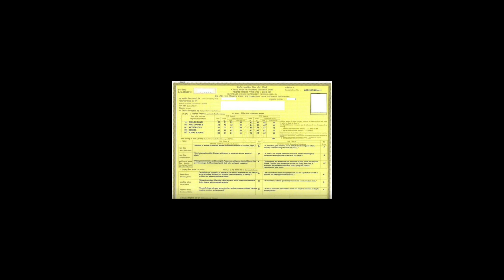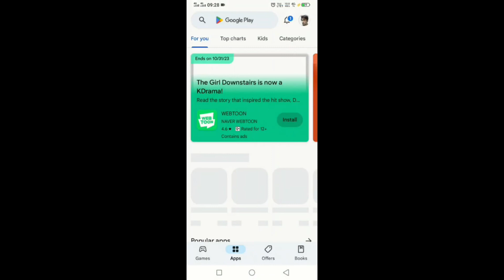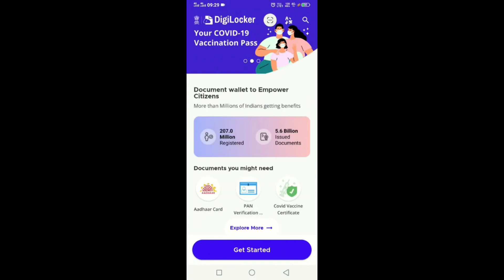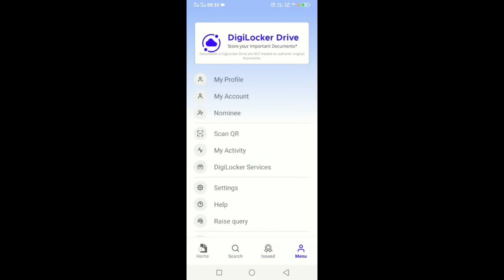How to Back offical documents in cloud | How to Create DigiLocker Account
Aapne Important document ko kis app me save kare | How to Create DigiLocker Account

To create a DigiLocker account, you will need a valid mobile number or Aadhaar number.

To create an account using your mobile number:

Click on the Sign Up button.
Enter your mobile number and click on Continue.
You will receive an OTP (one-time password) on your mobile number. Enter the OTP and click on Verify.
Create a username and password for your DigiLocker account.
Click on the Sign Up button to complete the registration process.
To create an account using your Aadhaar number:

Click on the Sign Up with Aadhaar button.
Enter your Aadhaar number and click on Continue.
You will receive an OTP on your Aadhaar-registered mobile number. Enter the OTP and click on Verify.
Set a 6-digit PIN for your DigiLocker account.
Once you have created a DigiLocker account, you can start using it to store and manage your digital documents. You can also use DigiLocker to access various government services online.

Tips for creating a strong DigiLocker account:

Choose a strong username and password for your account.
Enable two-factor authentication (2FA) for your account.
Do not share your login credentials with anyone.
Keep your mobile number and Aadhaar number updated in your DigiLocker profile.